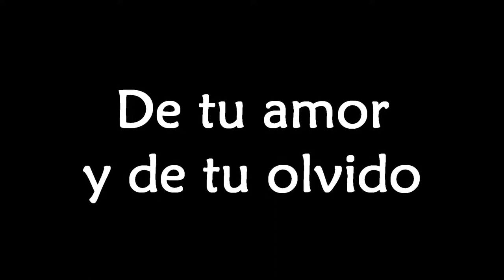De tu amor y de tu olvido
Poema: De tu amor y de tu olvido.
Autor: Roberto Cabral del Hoyo.
Intérpretes: Roberto Bañuelas, barítono / Diego Ordax, piano.
Disco: Canciones Mexicanas de Concierto.
País: México.
Año: 1996.

Los derechos del audio e imagen pertenecen a sus legítimos propietarios.